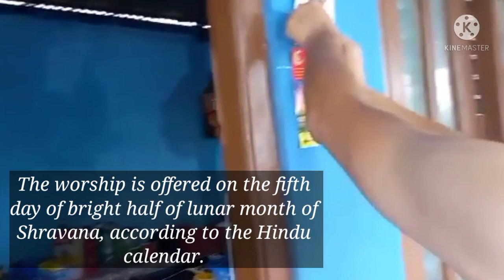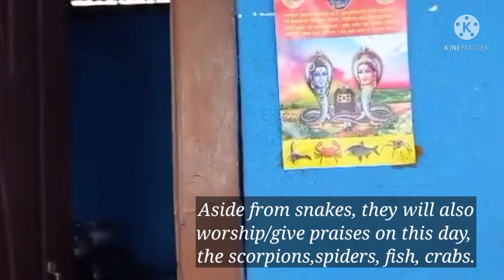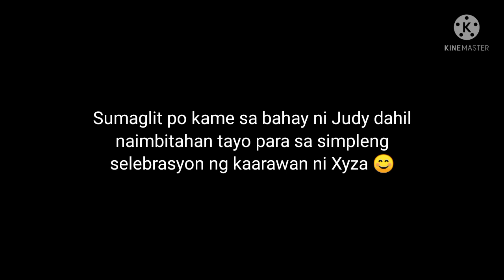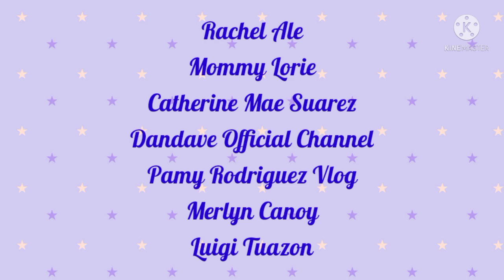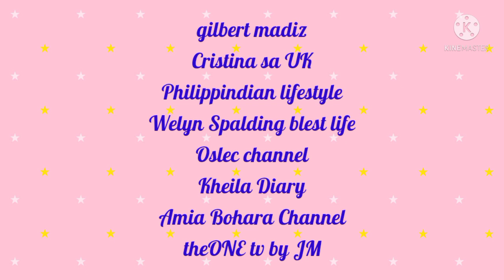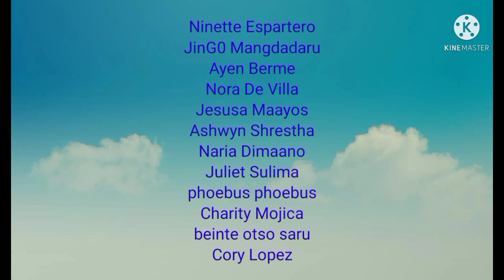MULING PAGBUHOS NG BIYAYA||ARAW NG PAGSAMBA SA AHAS NG MGA HINDU|| SALAMAT PO TITA FROM MALAYSIA 🇲🇾